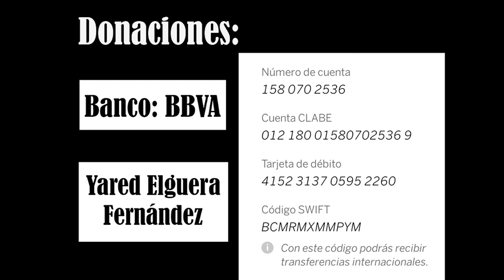Filosofía del Derecho de Hegel. Introducción a los parágrafos del 105 al 114, Jhon Larry Rojas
Curso completo sobre el texto Los Principios de la Filosofía de Hegel

Introducción a los parágrafos del 105 al 114, Jhon Larry Rojas

PUBLICACIONES:
a). Artículos en revistas especializadas:
“Imaginación, Benevolencia y Formación ciudadana”. En: España. Revista Crearmundos.

"La Comunidad de Diálogo y la Formación Particular, Notas a partir de la Filosofía Política de Hegel". En: Colombia Revista Internacional Magisterio Educación Y Pedagogía

"Reseña del Libro Filosofía para Niños, Ideas fundamentales y Perspectivas Sociales". En: Polisemia, ed: Fondo Editorial Corporacion Universitaria Minuto De Dios.

"La Utopía y su Posibilidad en el Principio Esperanza de Ernst Bloch". En: Colombia, Polisemia ISSN: 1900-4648 ed: Fondo Editorial Corporacion Universitaria Minuto De Dios.

"Derecho, desplazamiento forzado interno y construcción del Estado". En: Colombia, Revista El Otro Derecho, ed: Instituto Latinoamericano de Servicios Legales Alternativos.

"The Law, Forced internal displacement and the construction of State" . En: Colombia, Beyond Law.

"Felicidad y Libertad, acerca de la idea de Formación en John Stuart Mill". En: Colombia, Praxis Pedagogica, ed: UNIMINUTO.

"Epistemología y discurso educativo social" . En: Colombia, Praxis Pedagogica,  ed: UNIMINUTO.

b). Libros:
JOHN LARRY ROJAS CASTILLO, CLAUDIA MARINA BENITO MILLAN, TULIA
ALMANZA LOAIZA, "Teoría y Praxis en la Formación Filosófica" En: Colombia 2008. ed: Corporación Universitaria Minuto de Dios

JOHN LARRY ROJAS CASTILLO (Ed.),  "Filosofía, Ética y Sociedad: perspectivas teóricas" En: Colombia 2012. ed: Corporación Universitaria Minuto de Dios .

JOHN LARRY ROJAS CASTILLO (Ed.), "Filosofía, Ética y Sociedad: perspectivas educaticas" En: Colombia 2015. ed: Corporación Universitaria Minuto de Dios - UNIMINUTO

JOHN LARRY ROJAS CASTILLO (Comp.), Ensoñación y búsqueda de la Sabiduría. En: Colombia 2015. ed: Corporación Universitaria Minuto de Dios - UNIMINUTO.

c). Capítulos de libros:

"La Filosofía y su tarea en el prólogo a la Filosofía del Derecho de Hegel" Filosofía, Ética Y Sociedad. Perspectivas Teóricas. . En: Colombia ISBN: 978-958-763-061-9 ed: UNIMINUTO.